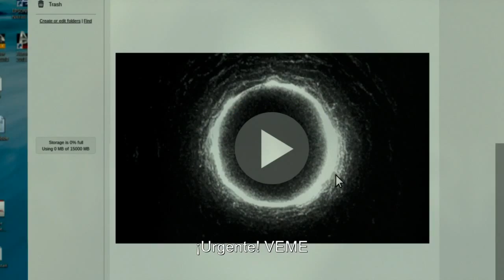MorirasEn7Dias - Alejandro Turriza